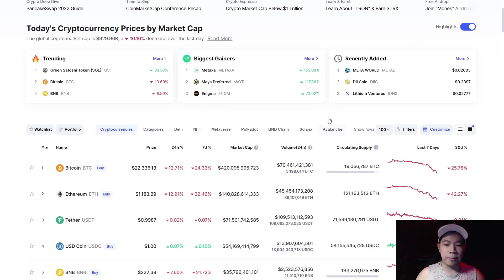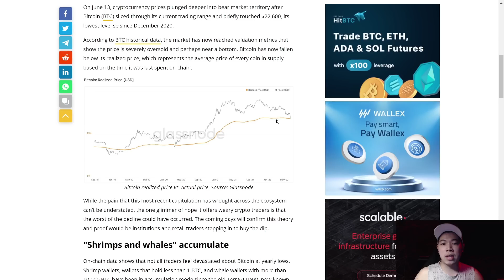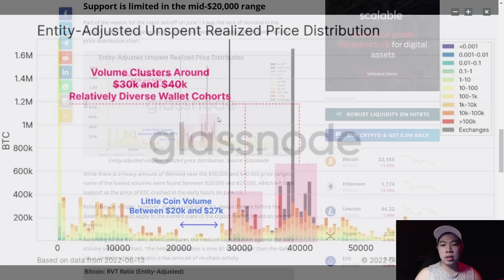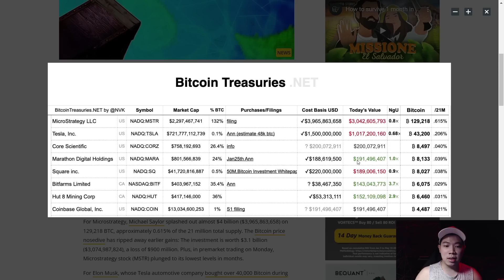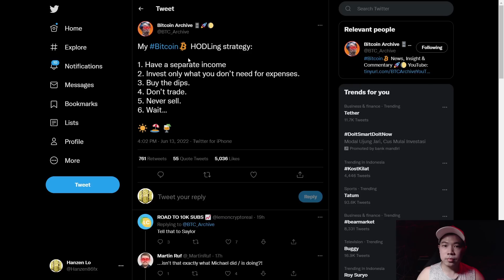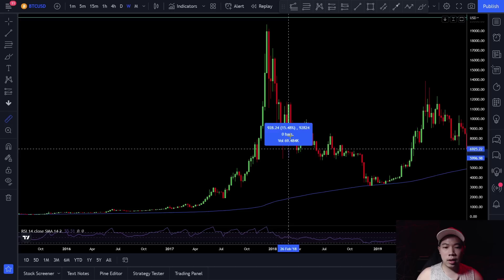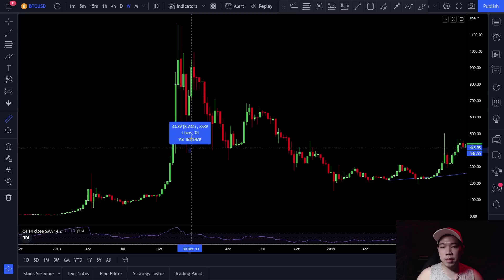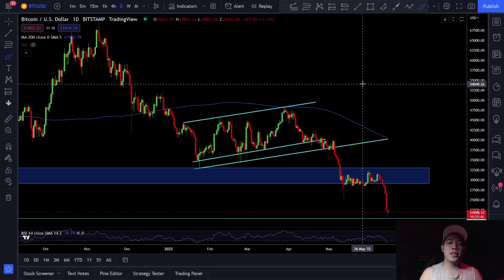BITCOIN MENCAPAI AREA KRUSIAL BERDASARKAN BEBERAPA HAL INI ! PREDIKSI BITCOIN HARI INI !